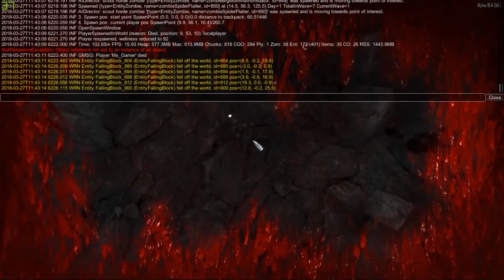فشل كبيييير 👻 | ٧ ايام للموت |S 1. E 1 |GNAmod-7 Days To Die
اول حلقة في مود الهوورد GNAmod
وفشلنا فشل كبيييير 😄😄😄😄😄😄
المود هذا هو مود كل ليله فيه هجوم للزومبي
وكل ما ذبحت زومبي احصل على فلوس ومن خلال هذي الفلوس اشتري الاغراض اللي ابيها من البيكن
البيكن هذااللي فيه العلم و المفروض🤔 اني احميه من الزومبي باي ثمن كان
لا تفوتكم الحلقة